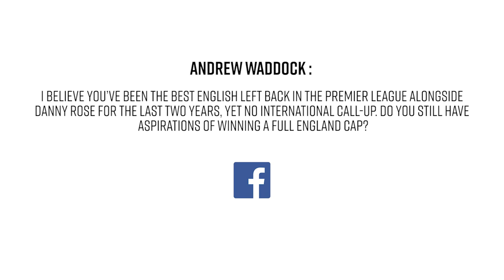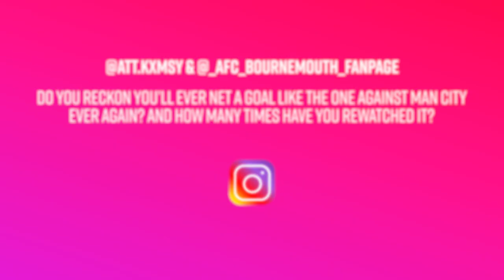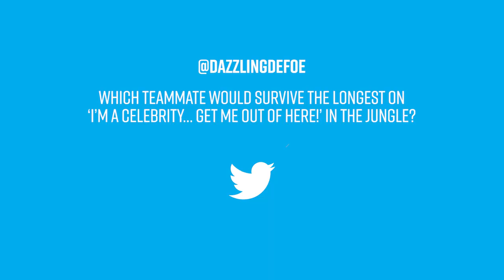🍫 Guilty pleasures and a career as a golfer? 🏌️| Daniels answers your questions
Charlie Daniels sits down with afcbTV to answer a selection of your social media questions. This video was first available to afcbTV subscribers on the club's official website.